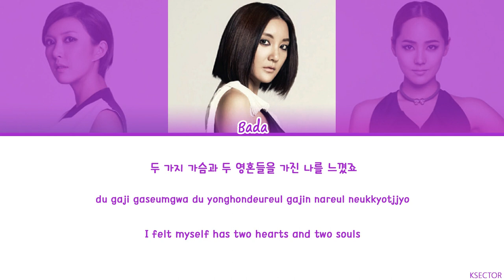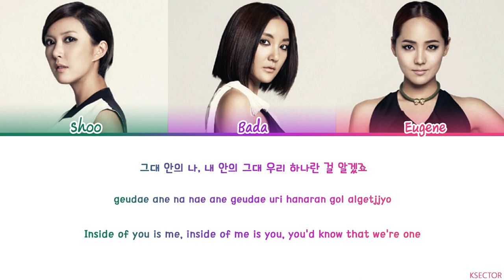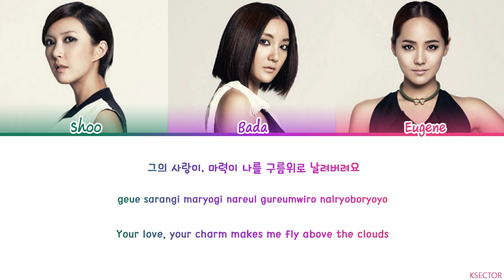S.E.S. (에스이에스) - S.II.S (Soul to Soul) Lyrics [Color Coded Han/Rom/Eng]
By - KSECTOR

Song: S.II.S (Soul to Soul)
Artist: S.E.S. 에스이에스
Album: Shoo. Eugene. Sea - Friend
Year: 2002